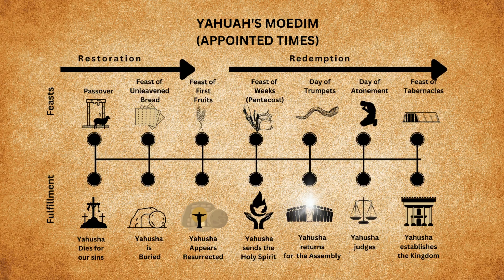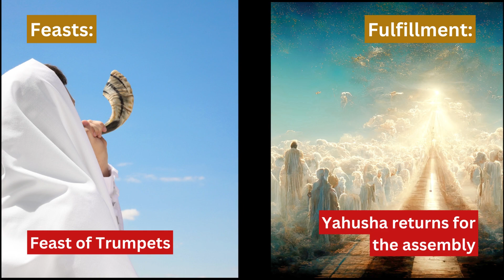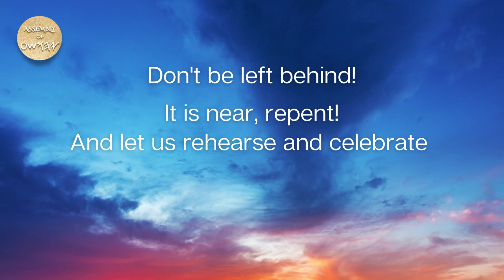Yahuah's Moedim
religious use.